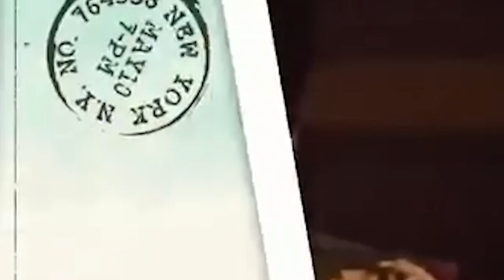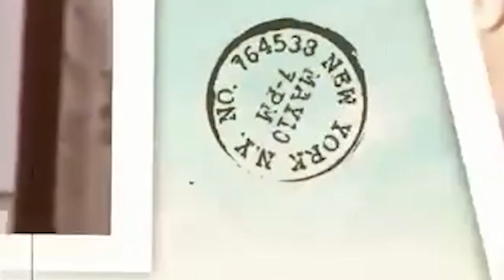warka fiidnimo 17 04 2024